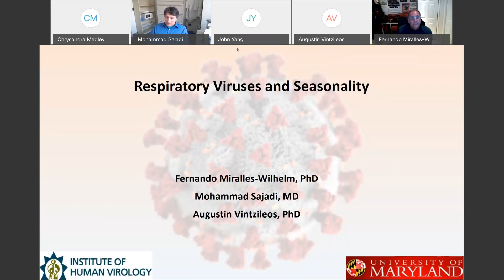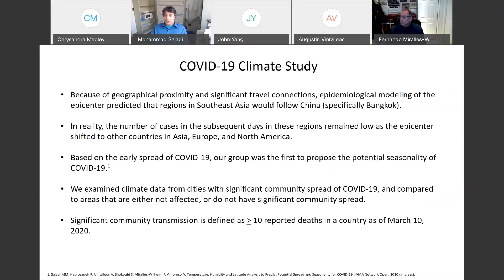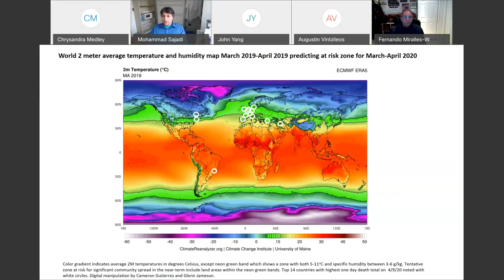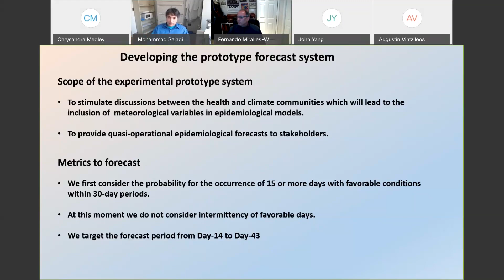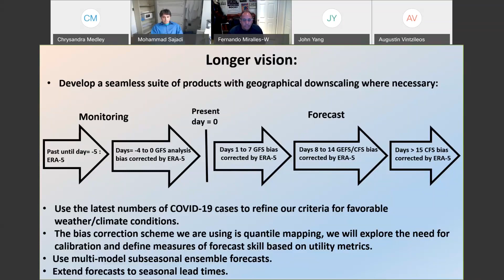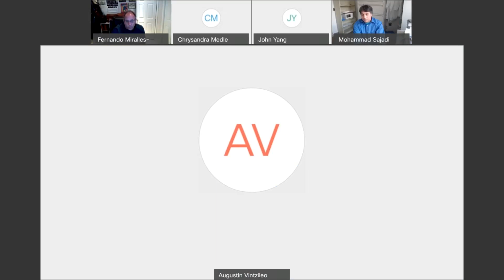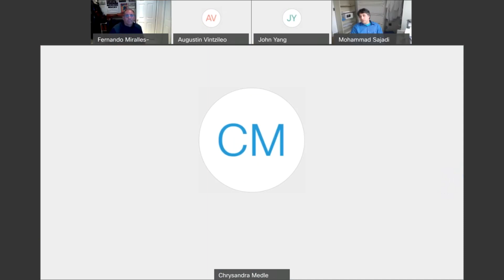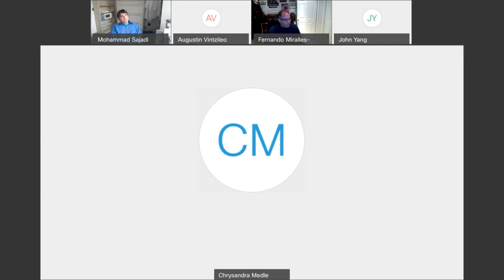Mohammad Sajadi, Fernando Miralles-Wilhelm, Augustin Vintzileos | Respiratory Viruses & Seasonality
Respiratory Viruses and Seasonality

Mohammad Sajadi1, Fernando Miralles-Wilhelm2 and Augustin Vintzileos2

1Institute of Human Virology, UMD School of Medicine

2UMD/ESSIC

Monday June 22, 2020, 2 PM

Event site: go.umd.edu/covid19seminar

Abstract:

Many respiratory pathogens, including viruses, display clear seasonality in temperate regions of the world. Seasonality of respiratory viruses has been tied to many different factors, but the strongest data shows associations with temperature and specific humidity. This data will be examined in relation to SARS-CoV-2, the virus responsible for the COVID-19 pandemic. We used these findings to develop an experimental extended range (subseasonal) forecast tool of atmospheric conditions that are favorable to COVID-19. Here we introduce the baseline system and discuss the next research and development steps.

Bio-sketch:

Mohammad Sajadi is an Associate Professor of Medicine and Infectious Diseases at the Institute of Human Virology (IHV) at the University of Maryland School of Medicine, and a member of the Global Virus Network (GVN). He is an Infectious Diseases physician researcher whose main research interests involves the study of humoral immunity and viral pathogenesis. He is part of the team that first tied COVID-19 to seasonality. Fernando Miralles-Wilhelm is a hydrologist and water resources engineer and conducts research on water, sustainability and climate. He is a professor at University of Maryland and is the Interim Director of ESSIC. Augustin Vintzileos is an Assistant Research Scientist at the Earth System Science Interdisciplinary Center (ESSIC) of the University of Maryland. His main research interests focus on (a) understanding the physics and predictability of large scale atmospheric modes of variability, and (b) applying this knowledge in developing applications with socio-economic benefits. He is the climate expert of the team that first tied COVID-19 to seasonality.